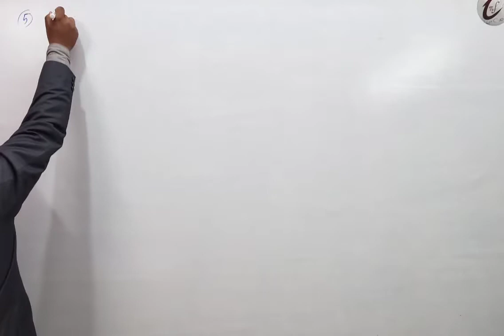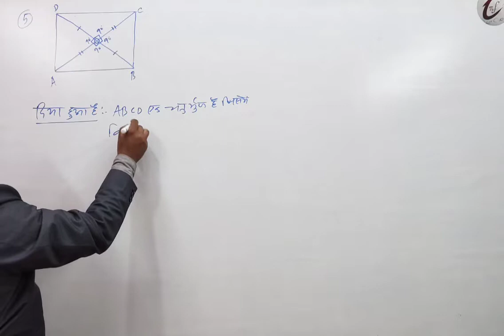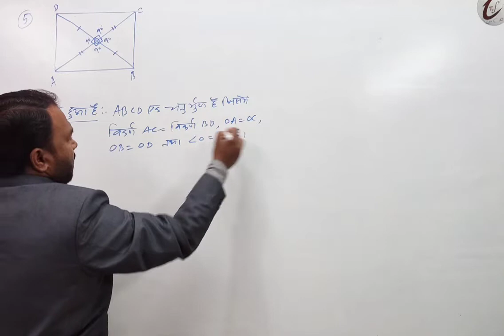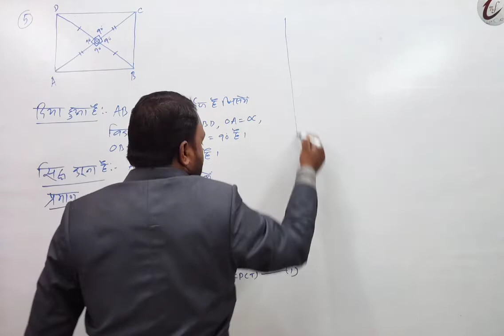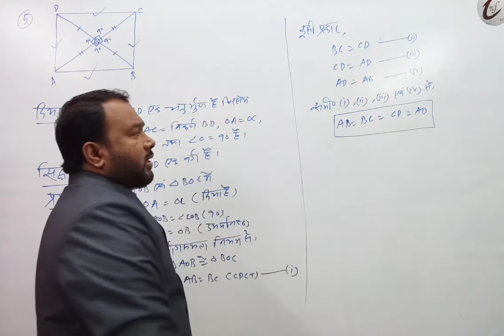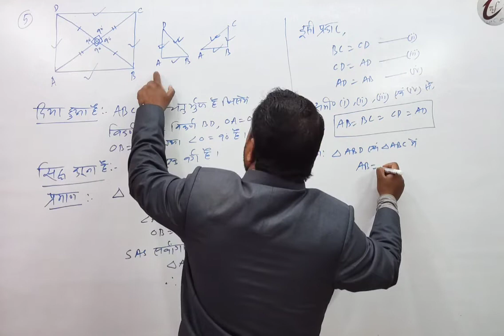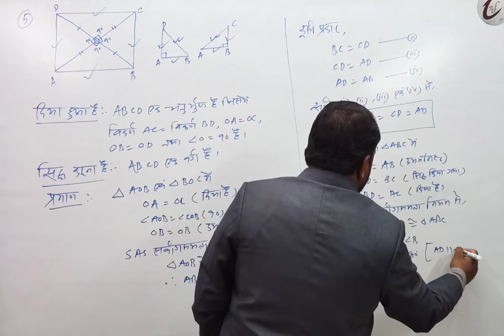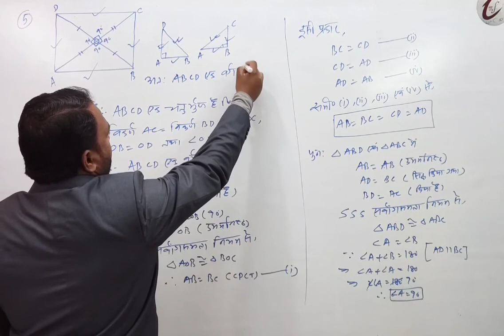|| CLASS 9 || 8.QUADRILATERAL || EX 8.1 QUESTION NO.5 SOLUTION | HINDI MEDIUM || CBSE & JAC BOARD ||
Show that if the diagonals of a quadrilateral are equal and bisect each other at right angles, then it is a square.

दर्शाइए कि  यदि एक चतुर्भुज के विकर्ण बराबर हों और परस्पर समकोण पर समद्विभाजित करें, तो वह एक वर्ग होता है!

follow 💗 YouTube ▶️  यूट्यूब

follow 💗 Facebook फेसबुक

follow 💗 Instagram 🤳 इंस्टाग्राम

follow 💗 Twitter 🐦🐦 ट्विटर

follow 💗  Koo  कू

follow 💗  Telegram टेलीग्राम

Himanshu Pradhan sir  [ हिमांशु प्रधान सर ]

इस चैनल पर आप लोगों को कक्षा 6 से 10 की गणित तथा विज्ञान विषय को बहुत ही अच्छे से पढ़ाई कराई जाती है तथा गणित के ट्रिक्स भी बताया जाता है. साथ ही साथ आप  किसी भी प्रतियोगिता परीक्षा ( Polytechnic,ITI,Jawahar  Novoday vidyaalay , Netarahat, Sainik School, Military School etc) की तैयारी कर सकते हैं इस चैनल से जुड़कर आप अपने तैयारी को और बेहतर कर सकते है.इसलिए यदि आप लोग चैनल पर पहली बार आए हैं तो चैनल को सब्सक्राइब करके घंटा बटन को जरूर दबा दें.

मेरे बारे में: झारखंड शिक्षा परियोजना, पश्चिम सिंहभूम, झारखंड में पूर्व सीआरपी [गणित]। वर्तमान में निदेशक, मेघा टीचिंग सेन्टर + प्रेरणा कैरियर इंस्टीट्यूट , चक्रधरपुर और सामाजिक कार्यकर्ता के रूप में नव प्रभात सारंडा फाउंडेशन, चक्रधरपुर, पश्चिम सिंहभूम, झारखंड के रूप में कार्यरत हूँ।

On this channel, you people are taught very well in class 6 to 10 maths and science subjects and maths tricks are also told. At the same time, you can prepare for any competitive exam (Polytechnic, ITI, Jawahar Navoday vidyaalay, Netarahat, Sainik school,Military School etc.) By joining this channel, you can improve your preparation.

About Me: Ex CRP [Mathematics] at Jharkhand Education Project,West Singhbhum,Jharkhand. Presently working as Director, Megha Teaching Centre + Prerna Career Institute,Chakradharpur and Nav Prabhat Saranda Foundation, Chakradharpur , West Singhbhum, Jharkhand as Social Worker.